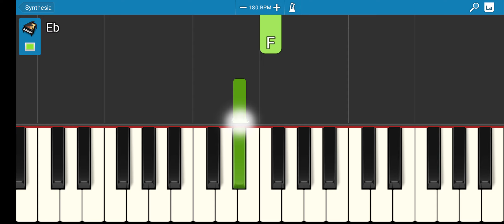amphibia season 2 episode 9 piano tutorial